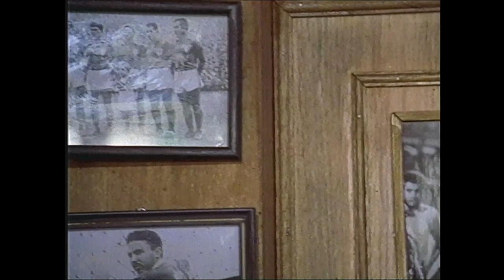Bastidores de BOLEIROS 2: Vencedores e Vencidos, do cineasta Ugo Giorgetti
Matéria produzida em 2005 para o programa Cinejornal do Canal Brasil sobre as filmagens de BOLEIROS 2: VENCEDORES E VENCIDOS, do cineasta Ugo Giorgetti.

O longa é uma continuação de BOLEIROS – ERA UMA VEZ O FUTEBOL, filme também dirigido por Ugo Giorgetti que chegou aos cinemas em 1998.

Uma das poucas produções brasileiras de ficção a se inspirar no futebol, o filme reúne pequenas tramas sobre o universo desse esporte que é uma paixão nacional.

O bar do filme original que reúne de atletas, ex-jogadores, jornalistas e empresários do futebol está de volta e acaba de ganhar um sócio, um craque da seleção brasileira radicado na Europa.

O elenco reúne os atores Lima Duarte, Otávio Augusto, Flávio Migliaccio, Denise Fraga, Cássio Gabus Mendes, Paulo Miklos, José Trassi, Suzana Alves, Petrônio Gontijo, Fulvio Stefanini, Adriano Stuart, Duda Mamberti, Fernanda D'Umbra e Renato Consorte. Personalidades do mundo futebolístico como o veterano narrador esportivo Sílvio Luiz e o saudoso craque Sócrates, também participam do filme.

Participam desta reportagem:
- Ugo Giorgetti, diretor
- José Trassi, ator
- Suzana Alves, atriz
- Paulo Miklos, ator
- Otávio Augusto, ator
- Rodolfo Sanchez, diretor de fotografia
- Malu Oliveira, produtora executiva

Obs.: Matéria gravada em Maio de 2005.